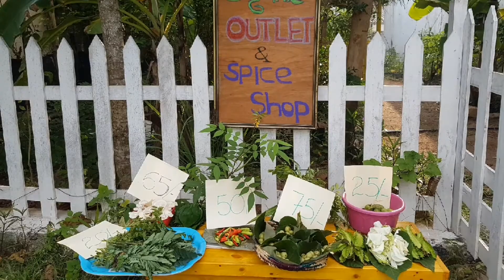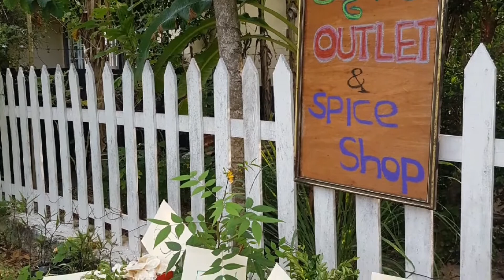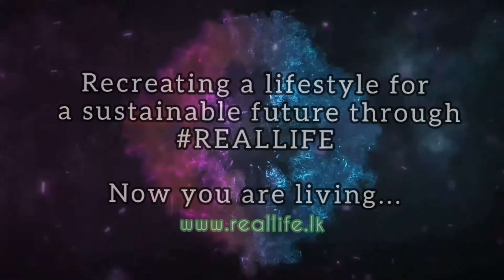Sustainable FOOD solutions by REAL LIFE SRI LANKA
Reallifesrilanka promotes Sustainable lifestyle and Healthy diet for longlife with Happiness and Strengthening Family Relationships ...

We encourage you to rethink of a LIFE full of Mindfulness and Healthy living for a happier lifestyle and Sustainable future ...

visit our REAL LIFE TV YouTube channel  for more Food solutions...

We wish everyone a healthy long LIFE with happiness...